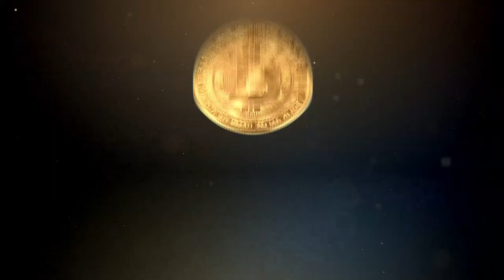Investeren in Dividend Aandelen 2020